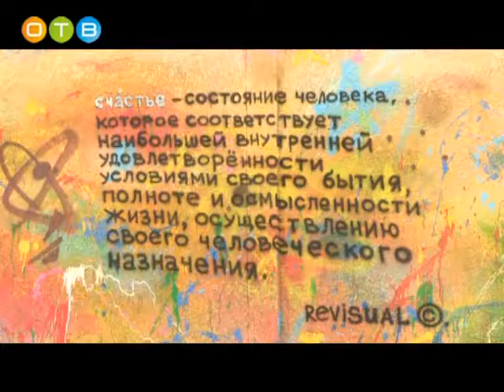Депутат Московской областной Думы Дмитрий Голубков исполняет наказы избирателей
Депутат Московской областной Думы Дмитрий Голубков в ходе избирательной кампании получил более ста наказов. Сегодня значительная часть из них уже исполнена. Одна из просьб, поступивших от жителей дома №83 по Можайскому шоссе, касалась забора, ограждавшего детскую площадку. Люди попросили сделать унылые бетонные плиты более привлекательными. Что получилось в итоге, выяснил Пётр Горохов.